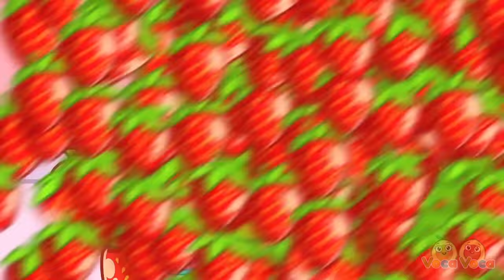Eat Ice Cream and Wash Your Hands Song 🍧🧼 Colors Song 🍨II VocaVoca🥑 Kids Songs & Nursery Rhymes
Hi kids! 😊

0:00 EAT ICE CREAM SONG
0:29 WASH YOUR HANDS SONG
03:02 WE LOVE ICE CREAM SONG
06:20 BREAKFAST SONG
08:42 LOLLIPOP SONG
11:04 BABY LOVES POPCORN TRUCK SONG
13:41 PEANUT BUTTER AND JELLY SONG
16:05 RAINBOW JUICE SONG
18:56 MAKING FOUR COLORS FRUITS ICE CREAM SONG
21:26 WHERE IS MY ICE CREAM SONG
24:01 PENNY PENNY, YES PAPA SONG
26:34 GOOD MANNERS SONG
29:06 BOTTLE MILK FEEDING SONG
31:34 DO YOU LIKE MUFFINS SONG
34:23 LEARN COLORS WITH CANDIES SONG